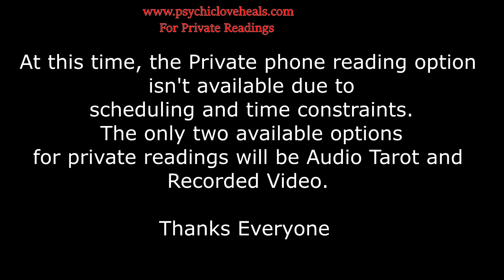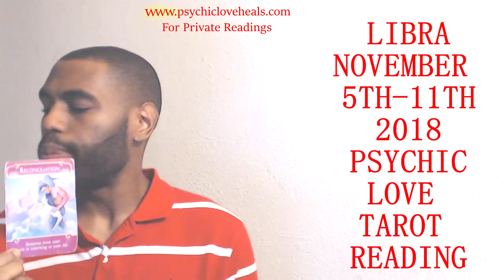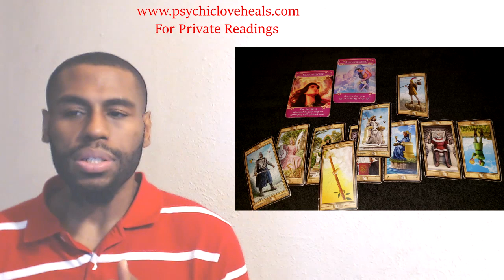LIBRA LOVE TAROT "YOU WANT EACH OTHER IN THE WORST WAY BUT BELIEFS CLASH" NOV 5TH - 11TH 2018